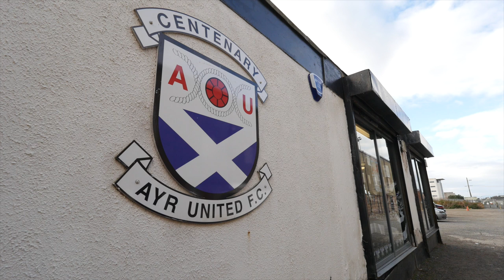In Conversation With Ayr United Boss Ian McCall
A chat with Ayr United manager Ian McCall.